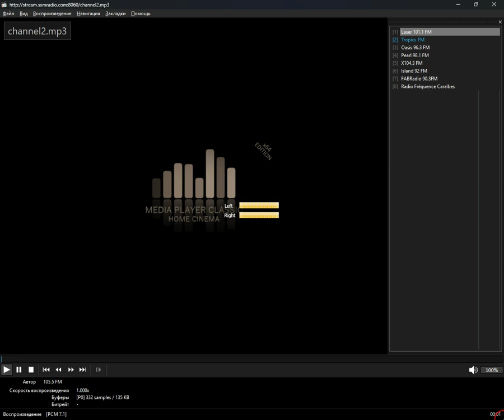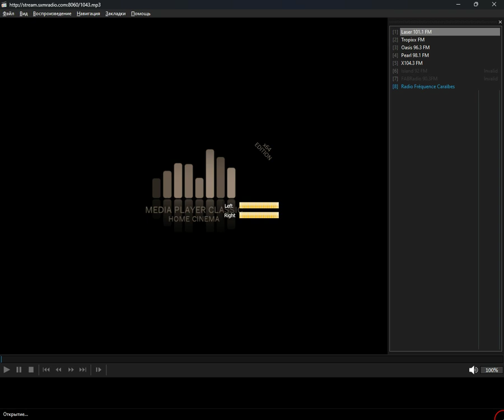+merged+ - loca_sx (Media Player Classic Home Cinema) (21.10.2024)